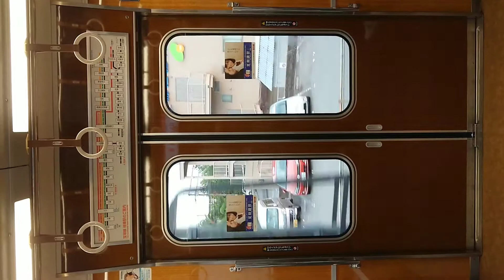阪急電車 宝塚線 扉 閉 雲雀丘花屋敷駅～山本駅